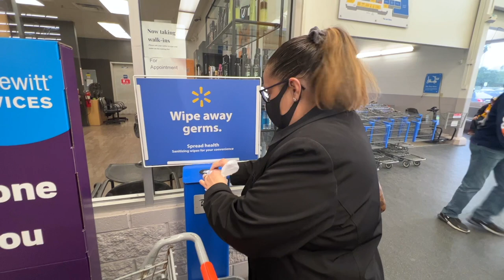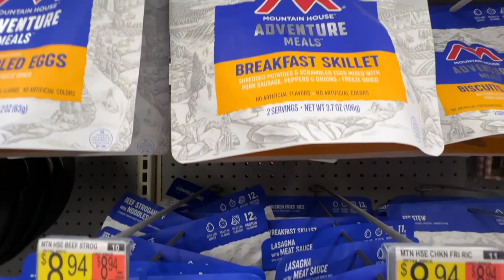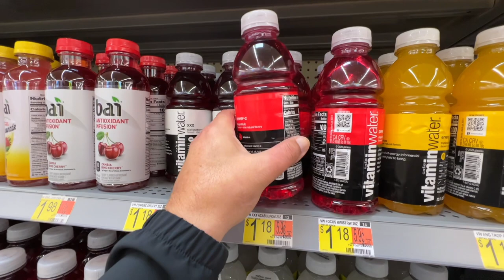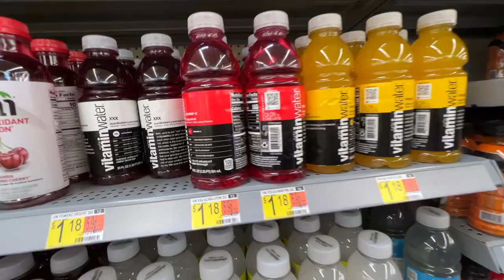Wife Records Husband Post-Op Anesthesia, HILARIOUS!! * Vlog #23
Wife records husband post-op anessthesia & captures a hilarious conversation. What's up Curio fam, welcome to the Curio Vlogs! Today we have a different type of vlog for you guys. Aside from spending time making videos for both of our channels, we also do so many other things in our lives such as go shopping for video supplies, grocery shopping and go to our medical appointments. With all that said, this video is about a day in the lives of Johnny & Tanya. We're taking you along with us while we enjoy our daily lives. You will also get to watch Johnny right after his oral surgery while he was still under the effect of anesthesia & it was hilarious. Make sure you watch to the end so that you don't miss a thing! We greatly appreciate your support, it keeps us motivated and helps us to continue making fun & interesting vlogs & videos for you to enjoy. Thanks for stopping by and remember to "Stay Curious" and sit back, relax and enjoy the video!

We greatly appreciate any help that we receive, which will go directly towards our channel!

Use address below if you would like to send us mail:
The Curio Vlogs